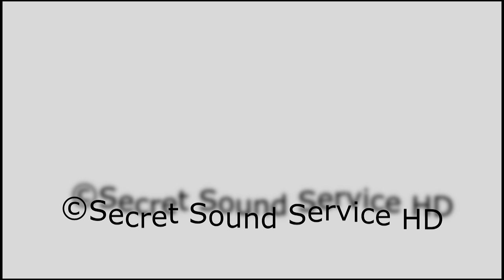Stefano Di Battista 4et Lorenzo Bisogno Veruschka (E. Morricone) (JAZZ VIDEO UHD HDR)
Stefano di Battista, during the final concert of XXV Premio Massimo Urbani, held in Camerino the 27th June 2021,  invite the sax tenor, Lorenzo Bisogno, playing with his quartet  the main title from Veruschka OST, composed and arranged from M° Ennio Morricone.
Great!!